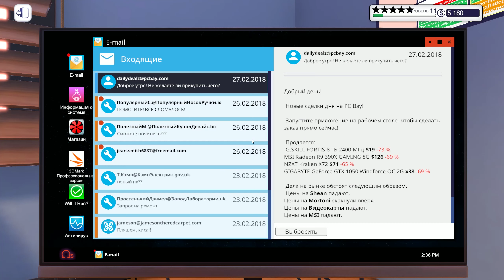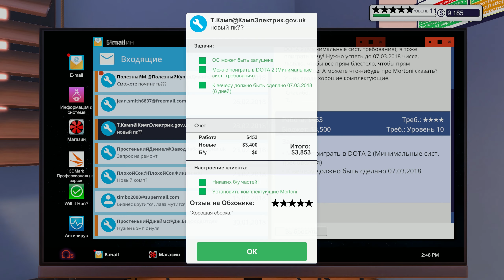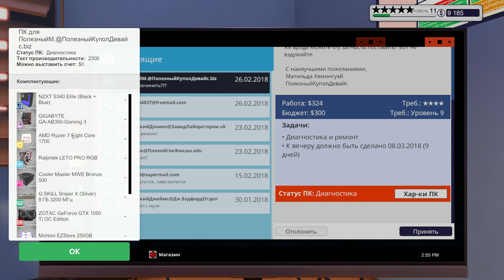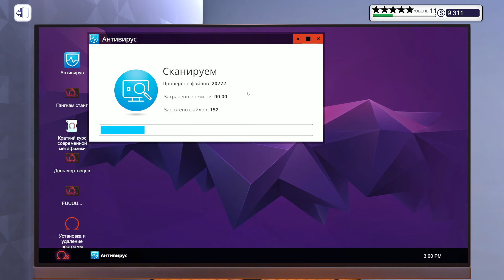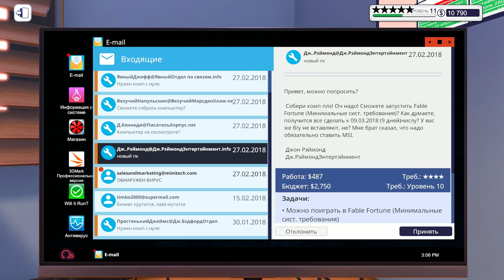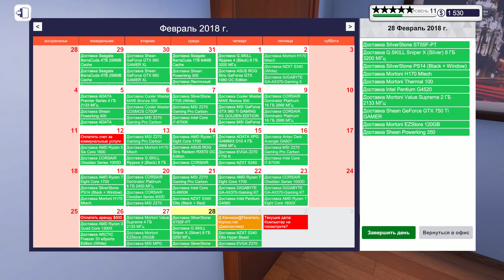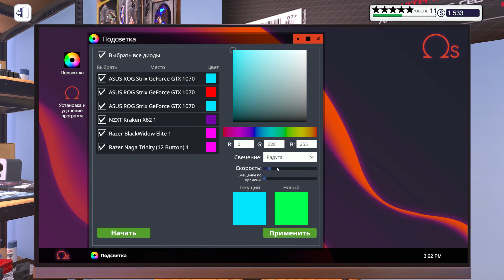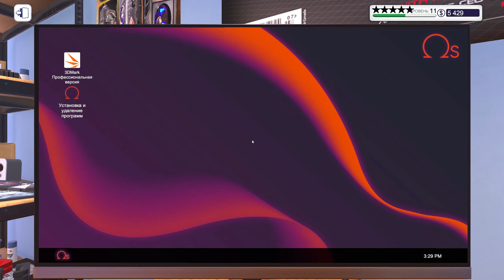ТОП СБОРКИ ● PC Building Simulator [2K60FPS] #18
Тех. Характеристики Компьютера + Переферия:
● Корпус: NZXT S340 Elite
● Процессор: Intel Core I7 6700K
● Видеокарта: GTX 980 GAMING 4G
● Мат.Плата: MSI H170A GAMING PRO
● СВО: NZXT Kraken X52
● Память: HyperX Savage Black 16GB DDR4 (2x8)
● HDD: 1TB
● SSD 1: 240GB Kingston V300
● SSD 2: 480GB Kingston HyperX Savage
● Блок Питания: ZALMAN ZM1000-GVM ATX 1000W Bronze
● Карта Захвата: AverMedia Live Gamer HD 2
● Монитор 1: ASUS ROG SWIFT PG279Q 27" (165Hz)
● Монитор 2: ASUS ML248H 24" (60Hz)
● Мышь: TESORO Sharur Spectrum
● Клавиатура: TESORO GRAM Spectrum
● Микрофон: Blue Yeti Whiteout